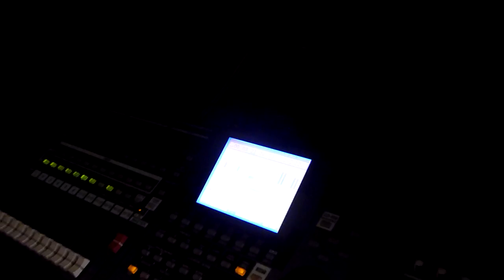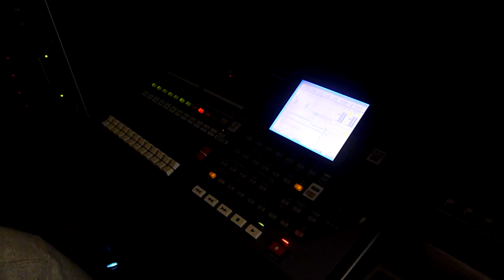Spin Sound - Dejarlo Atrás - Bass Recording Session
Apartes de la grabación del Bajo de la canción Dejarlo Atrás

Matheo Moreno